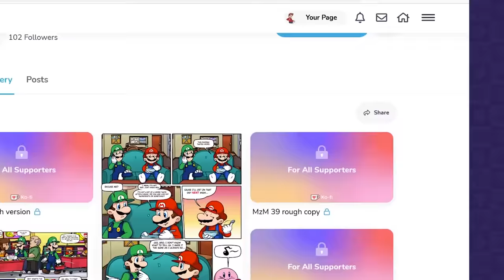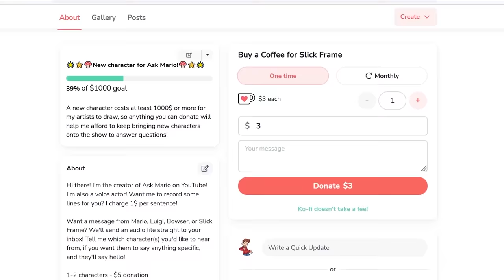💥Pranksters Remake!💥⭐Mario vs Luigi: Nintendrawer Dub⭐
The Mario Bros engage in a prank war...remade 😉

Mario, Luigi, Kirby, and all songs are owned by Nintendo. This is a fan project!

🎙️Voice actors🎙️

Mario and Ted performed by me, Slick Frame!

🎨Artists🎨

Other other Slick Frame artwork created by Corpse Syndrome

No. 147